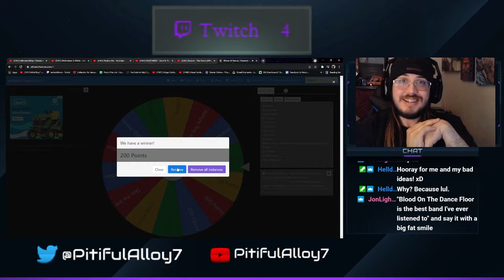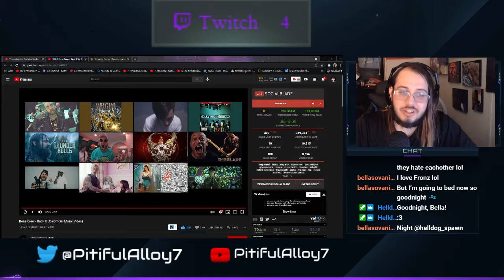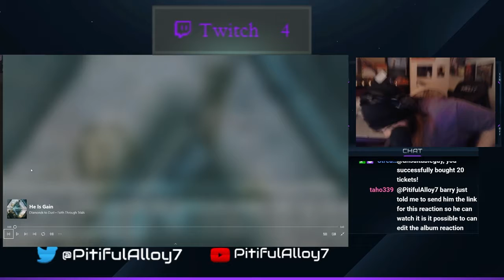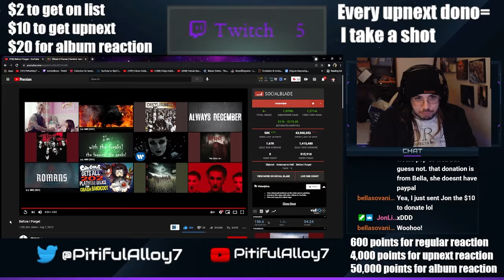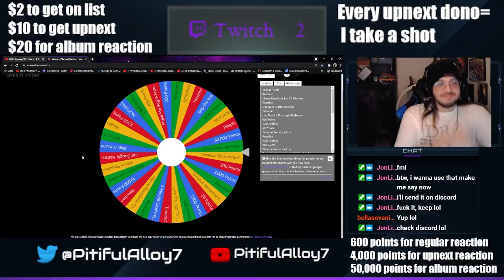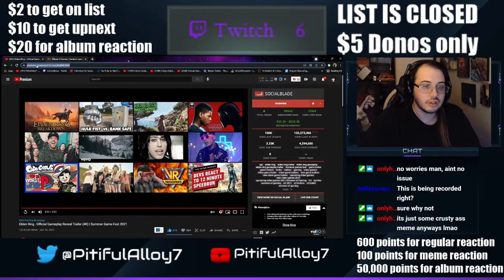Random Stream Shenanigans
Come join us there!